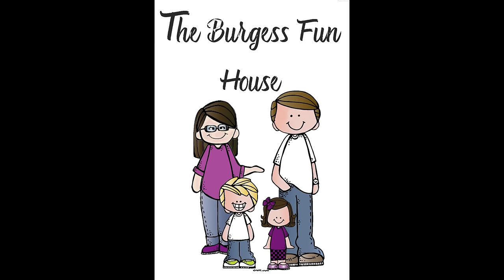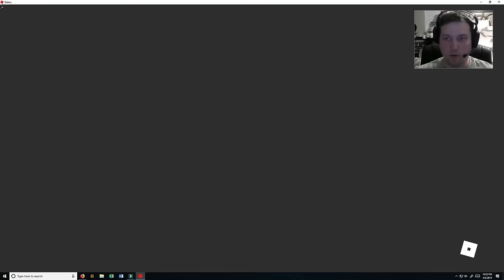Egg Hunt-22nd Store in Royale High-Kittzilla's Homestore Roblox